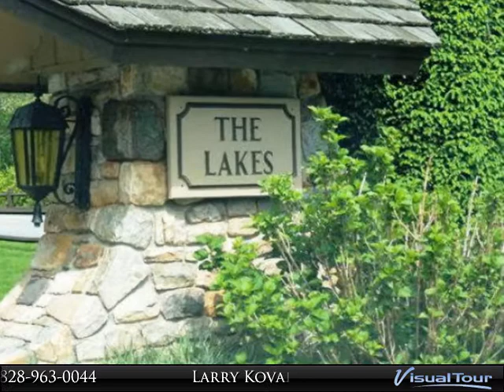271 Lakes Drive B-7, Hound Ears Club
271 Lakes Drive B-7, Hound Ears Club

This 2 bedroom, 2 bath condo shows like a charm with awesome views of the surrounding lakes, mountains and golf course. Enjoy the view from all rooms as you relax on the covered deck. Watch the golfers, enjoy the sound of birds - it's quiet, beautiful and relaxing. This unit has been remodeled with new wood flooring, carpet, and custom paint. The kitchen is updated with natural wood cabinetry, tile counters, and a pass thru from the dining area. There is easy access from the living room and master bedroom to the deck through sliding glass doors. The living room offers many windows for viewing, a floor to ceiling stone fireplace, and vaulted ceilings in this upper unit. The condo is being sold furnished - the furnishings are high end designer with custom accent pieces. Ready to move into and enjoy immediately.

Presented By:
Larry Kovalcin Cindy Kovalcin, Blowing Rock Investment Properties